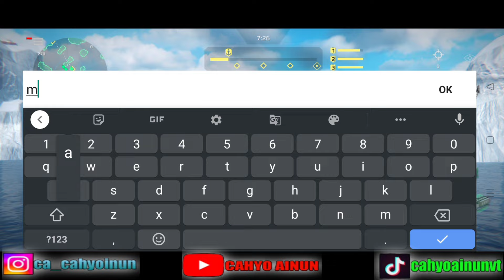Escort Mode (Escort Team & Intercept Team)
Assalamualaikum My Friends

Real military PvP shooter with modern warships. Win the war at sea!

Command your warships in epic online sea battles The strongest modern combat ship is waiting for you! Battle with your friends in the realistic online action game Modern Warships. You will become the captain of a modern warship. All game models are made strictly according to the drawings and look like real ships. The game features a wide variety of weapons, including missiles, machine guns, rockets and more. And you will be able to pilot deck helicopters and fighter jets!